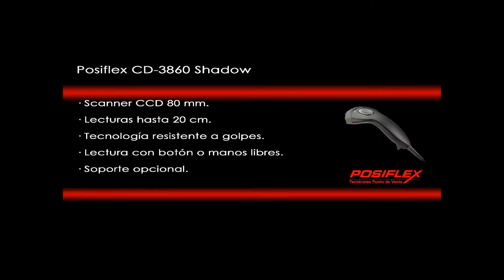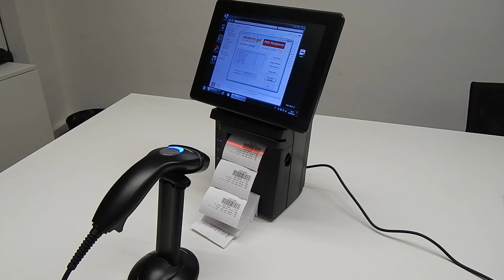Lector Código de Barras Posiflex CD-3860 Shadow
Lector de código de barras del tipo CCD, de largo alcance, capaz de leer más de 20 tipos de código diferentes hasta a 300 mm.

y una velocidad de 330 lecturas por segundo. Todo ello en una carcasa con diseño ergonómico para un uso continuado y que soporta caídas de hasta 150 cm. Un auténtico scanner CCD de altas prestaciones.

El scanner ofrece auto discriminación de códigos, alta capacidad de decodificación y de lectura y un reducido consumo de energía.

Su programación es también muy sencilla, a partir de códigos de barras incluidos en el manual.

Interface: USB o PS2.

Códigos: UPC/EAN/JAN (incluido 2/5 suplementarios), CODE 39, CODABAR, ITF 2/5, IND 2/5, MTX 2/5, CODE 128, ISBN, ISS.